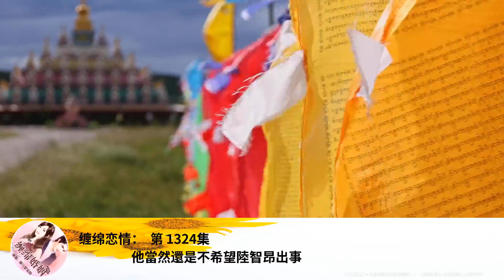纏綿戀情： 第 1324集